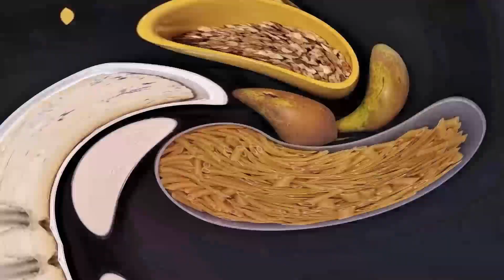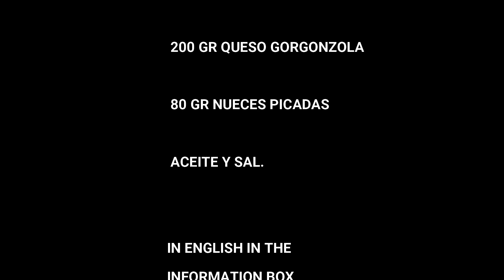🏕️PASTA CON GORGONZOLA, PERA Y NUECES ***RECETA CAMPER***CAMPER RECIPE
Esta es una receta en la que los ingredientes y su rápida elboración es perfecta para la vida camper.

This is a recipe in which the ingredients and their rapid elaboration are perfect for camper life.

INGREDIENTES PARA 4 PERSONAS:

400 GR DE PASTA ( MACARRONES EN ESTE CASO)
200 ML DE NATA LIQUIDA
2 PERAS
200 GR DE QUESO GORGONZOLA
80GR NUECES PICADAS
SAL Y ACEITE.

INGREDIENTS FOR 4 PEOPLE:

 400 GR MACARRONES
 200ML LIQUID CREAM
2 PEARS
200 GR CHEESE GORGONZOLA
80 GR CUT NUTS
OIL AND SALT